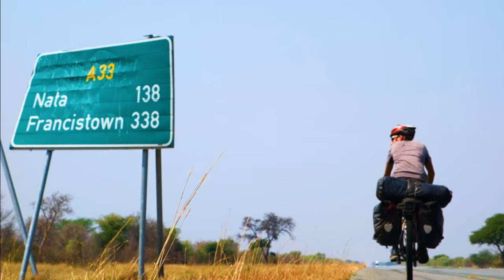Elephant highway and the land of nothing - Botswana | Cycling around the planet #22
Botswana, land of the Kalahari desert and the elephant highway. After receiving a new rim in Zambia I crossed the Zambezi river into Botswana. Within a few kilometers I had already seen dozens of elephants. Carefully and respectfully, I cycled amongst them until I reached the Makgadikgadi salt pans. A surreal, otherwordly place to be cycling and camping on. I don't think I ever felt so remote as there.
On Ngami lake I experienced the life of fishermen, who make a living between the hippos. Then I was ready to cycle into Namibia, at least that is what I thought...

This video was shot during October 2021

Camera gear used to film this bicycle touring video:
Yi 4K+
Mavic Air
Sony DSC-RX100

Follow me also on:
Cyclingaroundtheplanet.com (all bicycle touring statistics, daily journal, and more)
P O L A R S T E P S

Music
Depths of Eternity - Wiliam Roud
San Luis - Gregory Alan Isakov
Master & A Hound - Gregory Alan Isakov
Epic Emotional - Aleksandr Shamaluev
Cinematic Emotional - Aleksandr Shamaluev
Starlings - Jacob Shea, Jasha Klebe
That Home - The Cinematic Orchestra
River (Instrumental) - The Promise Is Hope
Scatterlings Of Africa - Johnny Clegg & Juluka
The Sloth - Jacob Shea, Jasha Klebe
Amsterdam - Gregory Alan Isakov
Savage Beauty - Hans Zimmer, Jacob Shea & Jasha Klebe
Misty-Eyed-16374 - Christopher Tyng